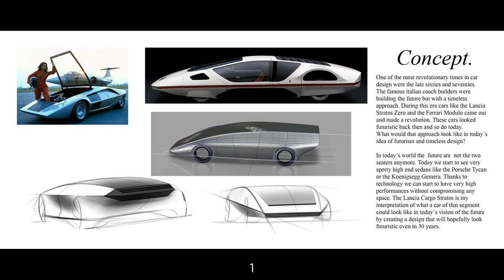LANCIA Cargo Stratos Concept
Joaquin Obligado
Since 2010 we promote talented car designers from all over the world! If you like what we do, please support us Thanks!

NOTICE
All projects, pictures and music on Car Design Pro channel used for promotional reasons only.
If any designer, artist, producer or label has an issue with any of the uploads please get in contact with me and I will delete it.